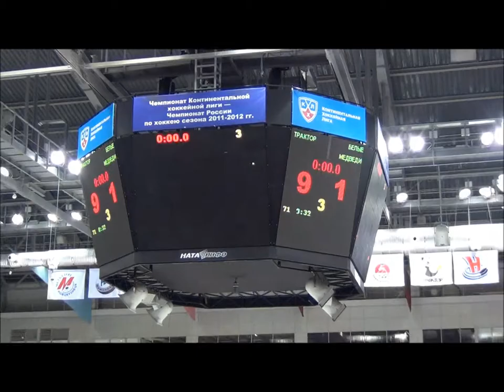Трактор - Белые Медведи 10:1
Трактор (Челябинск) - Белые Медведи (Челябинск) 10:1. 22 декабря 2011